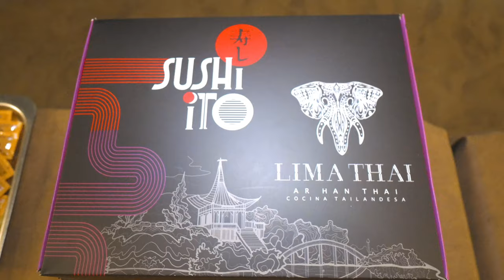Barlovento - 2023 - 4K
Relax y naturaleza Off Road para toda la familia.Barlovento, el gran evento que une a la familia, con actividades y diversión para chicos y grandes. Más de 21 años de aventura en el campamento más grande de Semana Santa, con toda la logística para que sea el mejor!!!